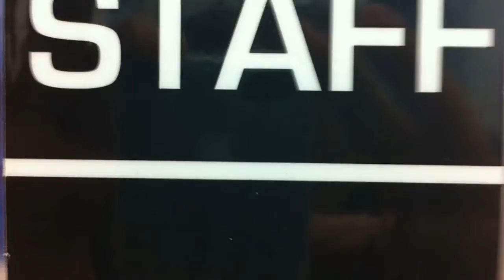Traffic light party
Viva lounge Prov Ri